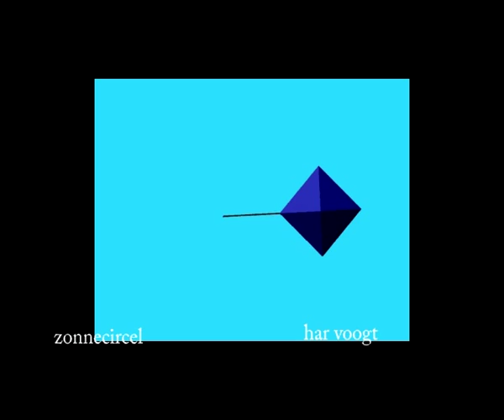circelzonne 07xt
Kinetic Art